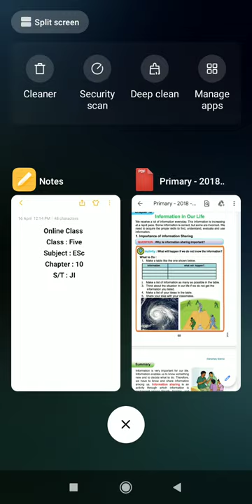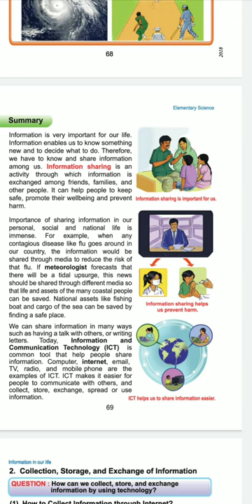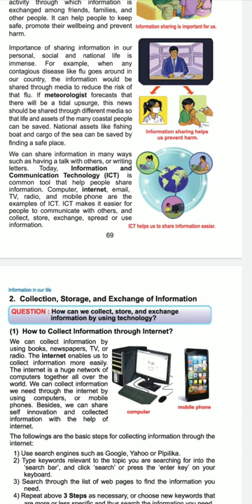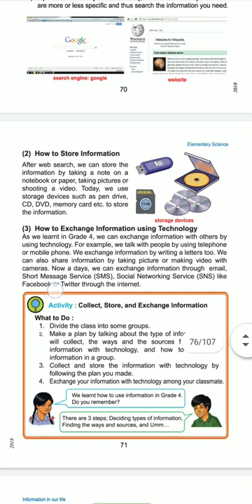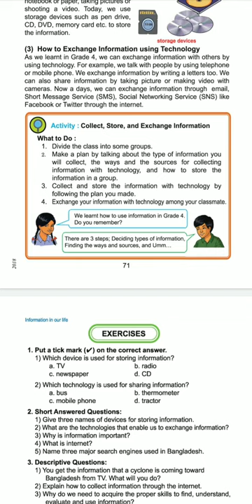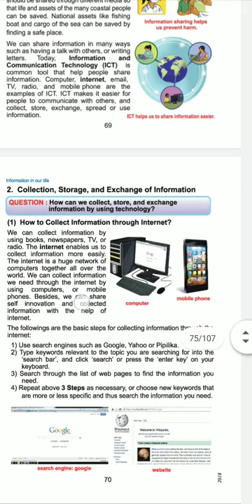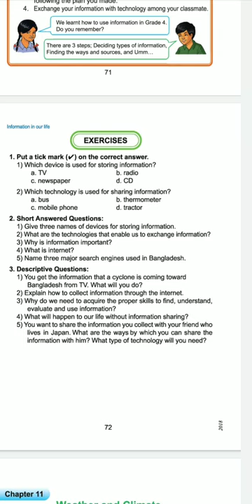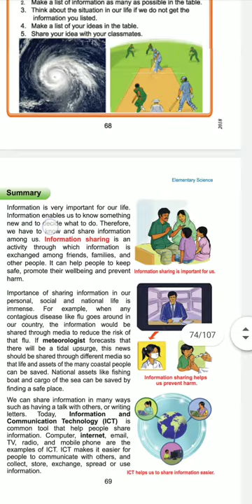Class 5 ESC by JI Miss Lecture 3